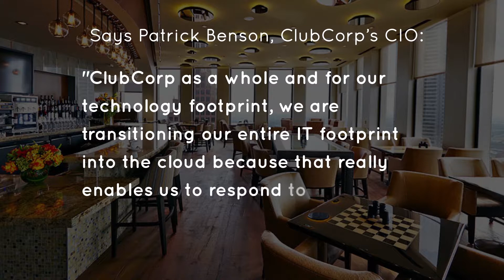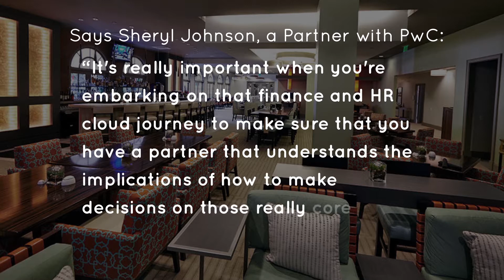ClubCorp in the Oracle Cloud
When ClubCorp needed a better way to integrate their acquired clubs, they used PwC to implement the Oracle Cloud and put all of their member clubs on a single HR and financial platform.